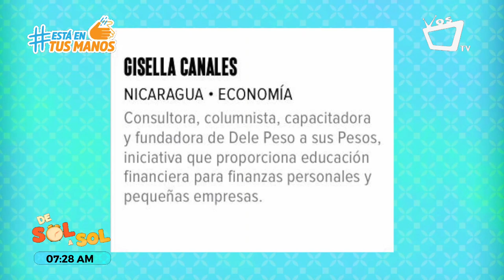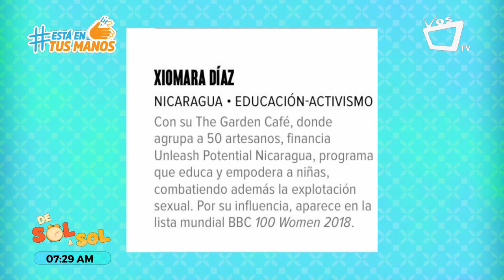Revista Forbes selecciona a Gisella Canales y Xiomara Díaz entre las 100 mujeres poderosas de CA.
Gisella Canales, fundadora de Dele peso a sus pesos y Xiomara Díaz, Presidente de Voces Vitales, han sido reconocidas como Mujeres Poderosas de Centroamérica y República Dominicana 2020 elaborada por la revista Forbes Centroamérica.